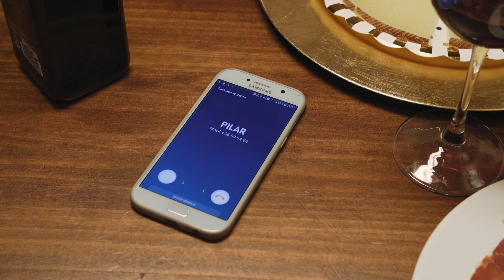¡HERALDO te desea Felices Fiestas!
Una Navidad a la aragonesa es la propuesta para celebrar estos días con la familia, los amigos y con ese talante tan especial que conjuga la sorna, la hospitalidad y el apego la tierra y que nos caracteriza